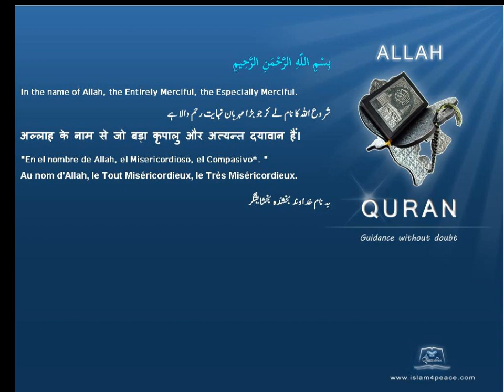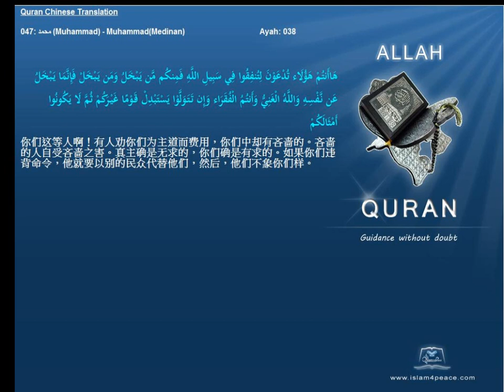Quran Chinese Only 047 محمد Muhammad MuhammadMedinan Islam4Peace com